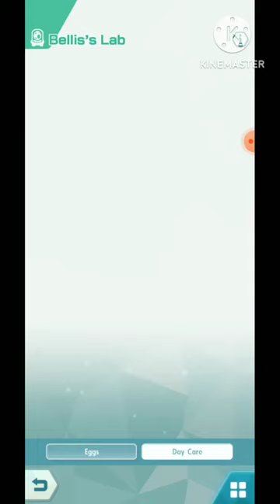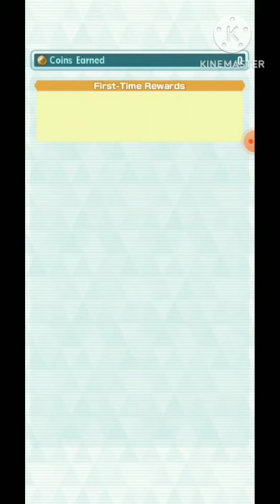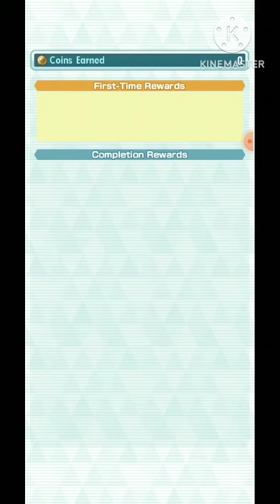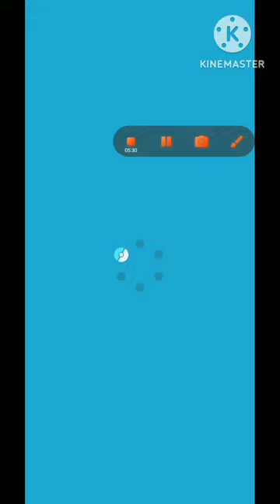I Defeated KALOS Villian || Pokemon Masters EX Gameplay